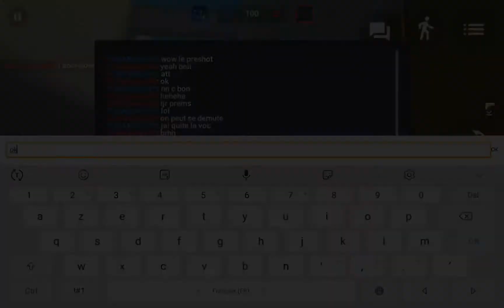Maxdash VS Sirhadoken20 (block strike 1v1)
Block strike info :

Name : !*:MAXDA5H^!
Lvl : 84
Clan : 7R0
Region : Europe/Russia